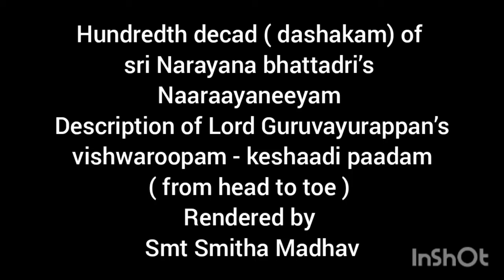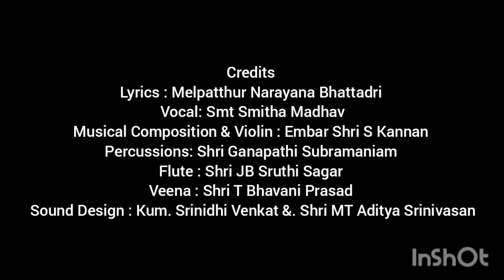Cure for all ailments-Narayaneeyam- Narayana Bhattadri- Smitha Madhav, disciple of Hyderabad Sisters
The Narayaneeyam of Shri Melpatthur Narayana Bhattadri is believed to have cured its author of an incurable disease. Believers feel that recitation of this magnum opus helps overcome several obstacles and ailments.

Narayana Bhattadri composed the Narayaneeyam over a 100 days and is believed to have been blessed with a divine darshan of  Lord Guruvayurappan on the 100th day. In his exhilaration upon seeing the breathtaking form of the Lord, he composed 10 shlokas that describe the Lord in the Keshaadi paadam ( from head to toe) format.

The decad ends with a prayer for longevity, health and prosperity.

CREDITS:
Lyrics: Naaraayaneeyam of Narayana Bhattadri
Vocal: Smt Smitha Madhav
Violin & Music Direction: Shri Embar S Kannan
Flute: Shri JB Sruthi Sagar
Veena: Shri T Bhavani Prasad
Sound Design: Kum. Srinidhi Venkat & Shri MT Aditya Srinivasan